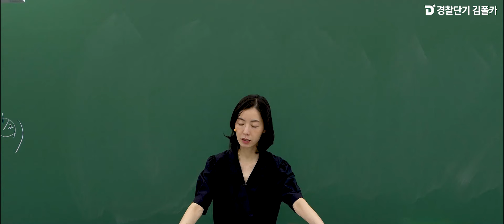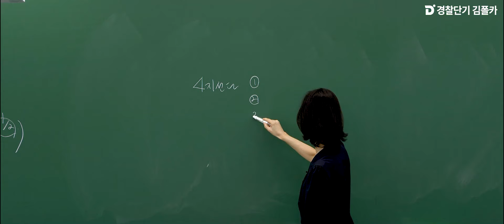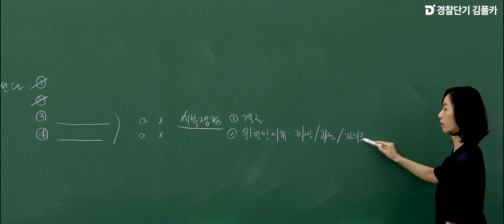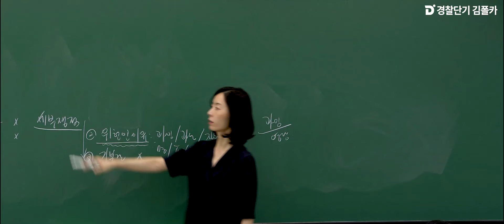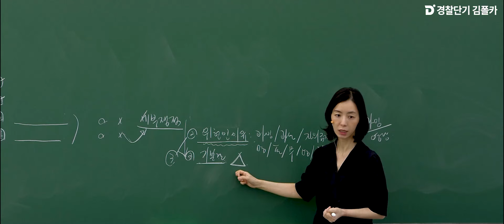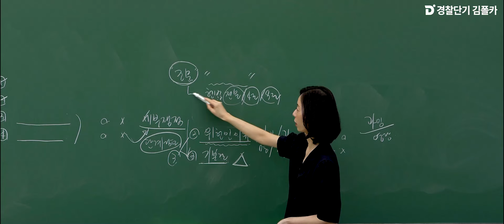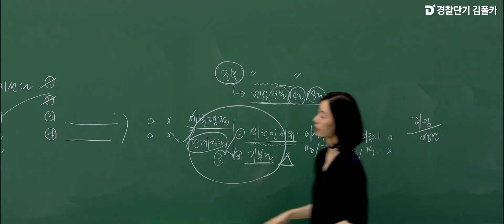[경폴카] 헌법 200% 깔끔하게 학습하는 꿀Tip💜│헌법 이은영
헌법 이은영 교수님께서 200% 깔끔하게 학습하는 방법을 알려드립니다.

잠깐! 합격 캠프를 통해 최신판례를
경찰단기 김폴카에서 무료로 수강할 수 있다고?